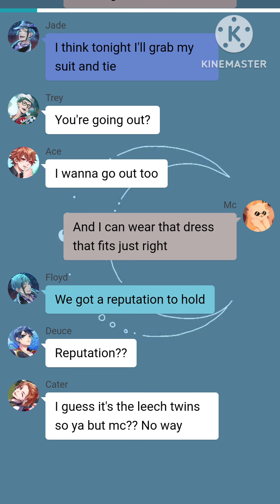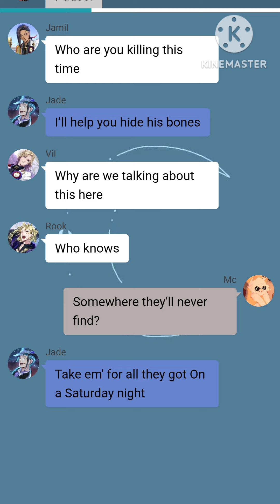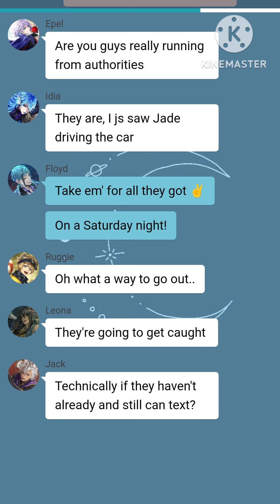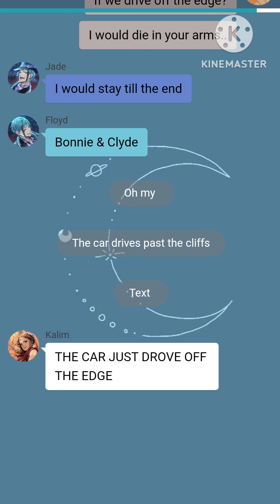Bonnie and Clyde - Dutch Melrose || Leech twins X F!Mc? || [Twisted wonderland x F!mc]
Credits:
Written by Haru
editing by Haru
Script by : haru

Twst wonderland characters are not ours
Pictures used are not Ours!

apps used:
Chatie (Texting)
KineMaster/Project director[Editing]
YouTube [song/Skit]
TikTok [ Intro and outro ]